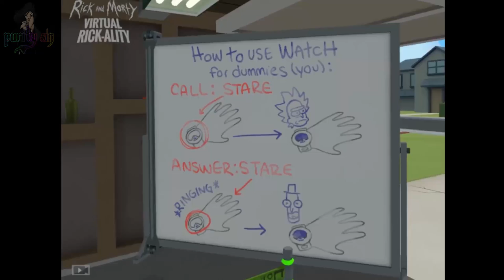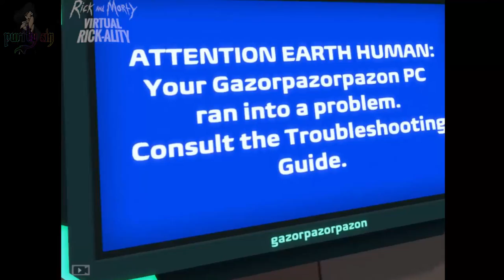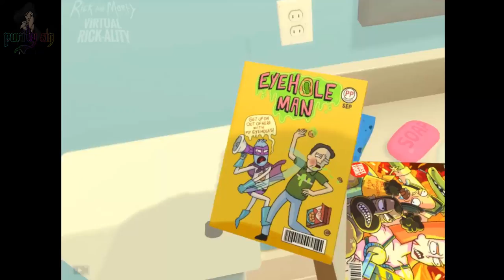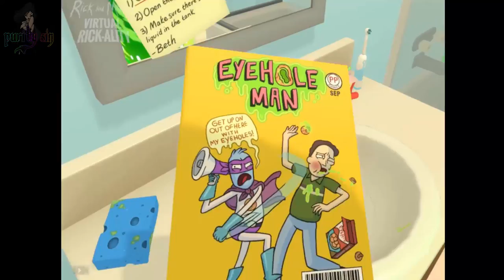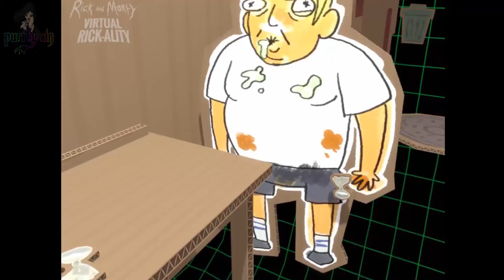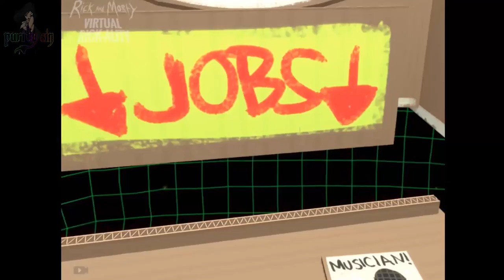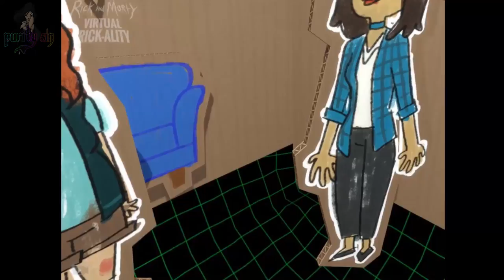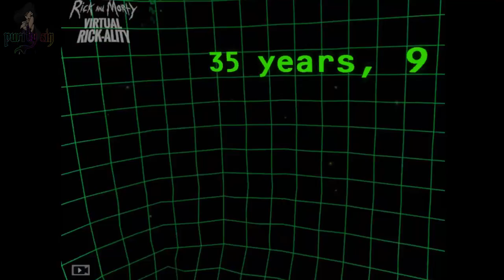The Indie Files Rick and Morty Simulator: Virtual Rick-ality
Huge thanks to Chrono for joining me and being the awesome VR player he is.